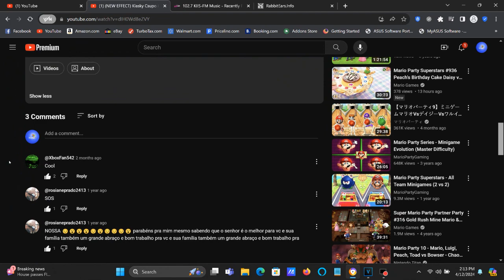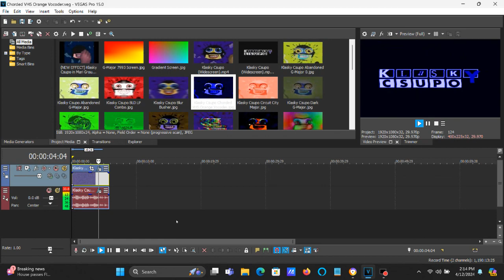How To Make Chorded VHS Orange Vocoder On Vegas Pro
How To Make Chorded VHS Orange Vocoder:

(VideoFX)

1st. Gradient Map - Chorded VHS Orange Vocoder.

0; R:     0, G:     0, B:     0, A: 255 (Black)
1; R:     0, G:     0, B: 255, A: 255 (Blue)
2; R: 255, G: 255, B: 255, A: 255 (White)

2nd: TV Simulator - Line Sync 0.9500

Interlacing:     0.0000
Phosphorescence: 0.0000
Static:          0.0000

(AudioFX)

1st: Orange Vocoder - Chorded Orange Vocoder.

After choosing "DEFAULT", let's customize a set of keys below.

Keyboard:

1st White Key
6th White Key
11th White Key

2nd: ExpressFX Equalization - Maximum (Treble: -25.0 dB)

Terble: -25.0 dB
EQ:     100.0%

(NEW EFFECT) Klasky Csupo in Chorded VHS Orange Vocoder (Instructions in Description)